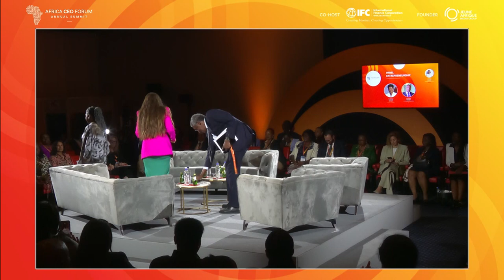PANEL Unlocking the potential of Women Owned Startups in Africa EN